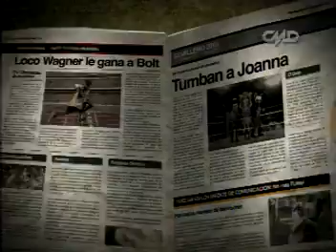NUEVO CONDUCTOR DE E.T. MARTIN HUDWALKER